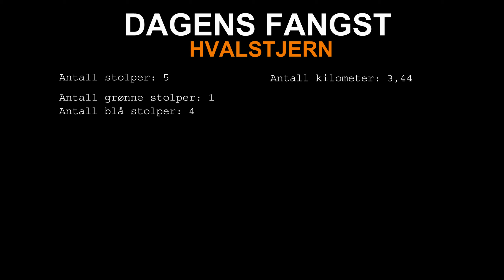Stolpejakten 2021 - Hvalstjern - Vlogg 32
Stolpejakt i Lillestrøm kommune

Musikk:
Youtube musikkarkiv